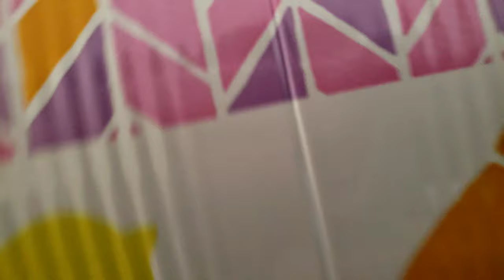Our Pi baby